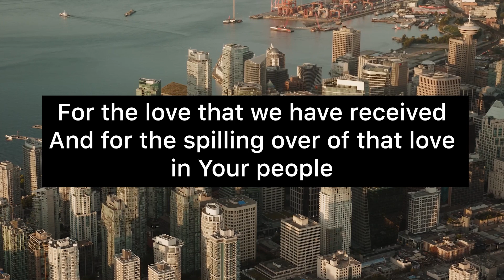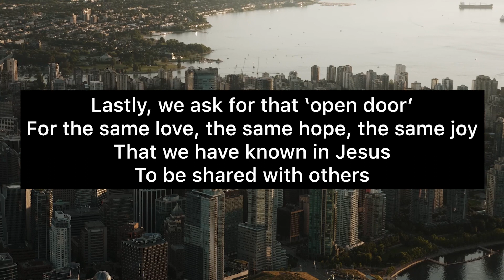Praying Like Paul (For Those in Colossae)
Praying Like Paul (For Those in Colossai)
Written & Read by Sammy Davies
Inspired by Paul’s prayers in his letter to the church in Colossai
Thank God for love
For the love that we have received
And for the spilling over of that love in Your people

Like a fountain, feeding a pond around it
Your love given in Christ runs over
How could we not love if we know what You have done

Knowing what has happened
Knowing what lies ahead
Love for You and Your people is the only action worth taking

Patient, kind, forgiving love
Enduring, gentle, joyfull love
We love because You have first loved us

And yet we desire more
More knowledge of what You ‘will’
We want to understand Your desires and Your purposes
What and how You are achieving them

Then, and only then, can we hope to live
According to Your will here on earth as in heaven

We don’t want to live elsewise
We don’t want to pray in another direction
We want to know and follow Your goals

We know that to live in line with You is pleasing
We know that it will bear a certain fruit that You yearn in for us

So grant us knowledge
And grant us patience
Knowing that progress and growth take time

Lastly, we ask for that ‘open door’
For the same love, the same hope, the same joy
That we have known in Jesus to be shared with others

We want the multiplication of peace
As we proclaim His name

AMEN